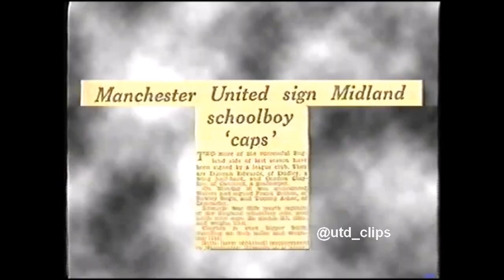Duncan Edwards Signs For Man Utd (1952)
In 1952, Jimmy Murphy and Bert Whalley took a midnight trip to Dudley to sign Edwards for Man United. After six months, Edwards made his first team debut and from then on, the sixteen-year-old became a first team favourite, claiming the number 5 shirt. A defensive midfielder who broke up opposition attacks only to surge forward, Edwards became the youngest post-war England international in 1955 at 18 years and 183 days. In a single season he played over 100 matches, making appearances for his club, his country and his national service regiment.

This video includes interviews with his Mother Mrs Sarah Ann Edwards, childhood friend Fred Brookes and team-mates Bill Foulkes and Wilf McGuinness.